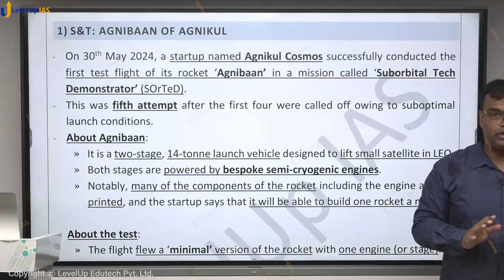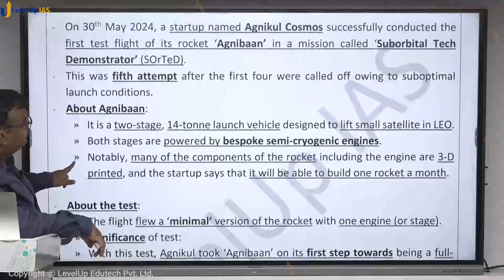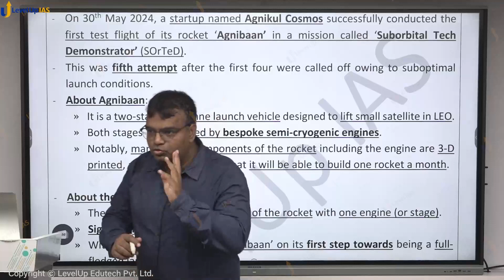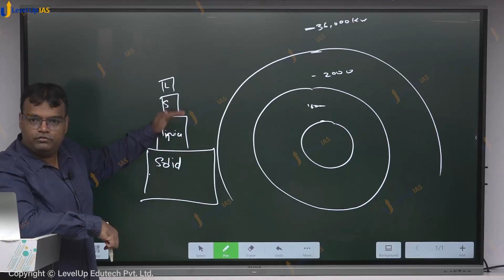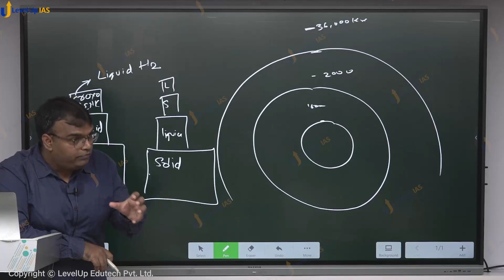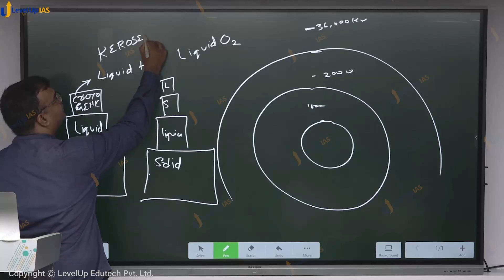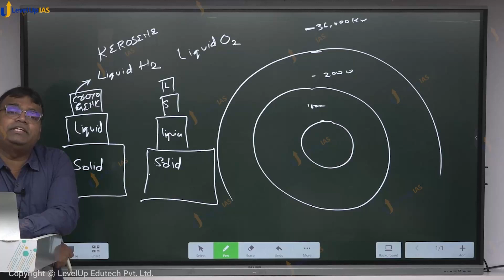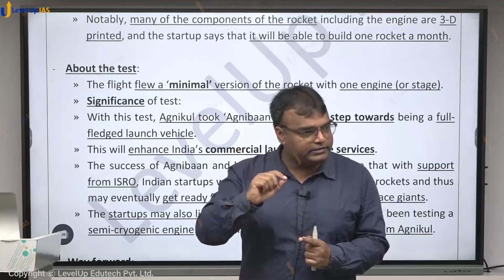Agnibaan rocket - India's first 3-D printed rocket engine | Private sector in space industry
2nd Floor, 45 Pusa Road, Opp. Metro Pillar 128, Karol Bagh

🔴 Check Schedule and program details of Mains Master Program (MMP) 2025

 IIT Madras-incubated start-up, has launched the world’s first rocket with a single piece 3D printed engine from Sriharikota. ‘Agnibaan - SOrTeD’ Sub-Orbital Technology Demonstrator also has the unique distinction of having been launched from India's first private launch pad called ‘Dhanush’ established by Agnikul. It is also India's first semi-cryogenic engine-powered rocket launch.

The key purpose of this mission, which is also Agnikul’s first flight, is to serve as a test flight, to demonstrate the in-house and home grown technologies, gather crucial flight data and ensure optimal functioning of systems for Agnikul's orbital launch vehicle, the ‘Agnibaan’.

The flagship launch vehicle, ‘Agnibaan’, is designed to be compatible with the mobile launchpad called ‘Dhanush,’ allowing for launch flexibility regardless of location. Agnibaan can be configured to accommodate payloads ranging from 30 kg to 300 kg, ensuring versatility across a wide range of mission requirements.